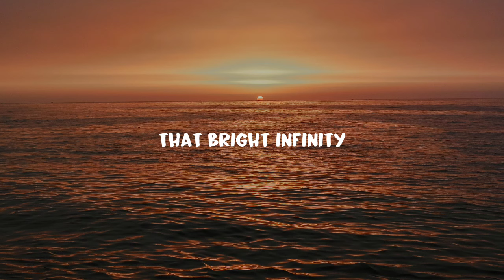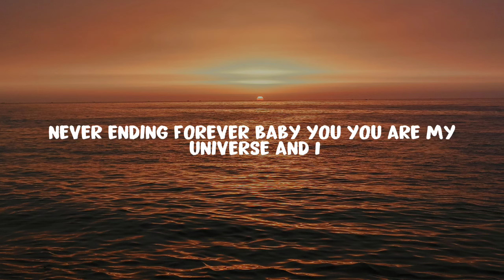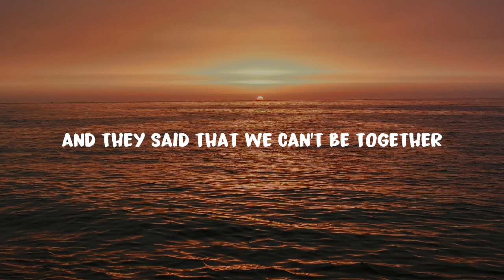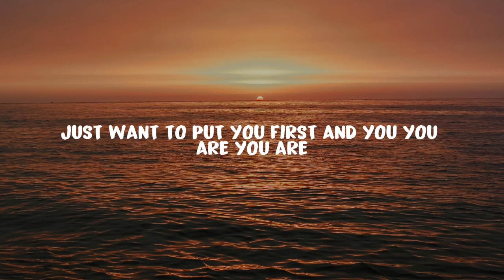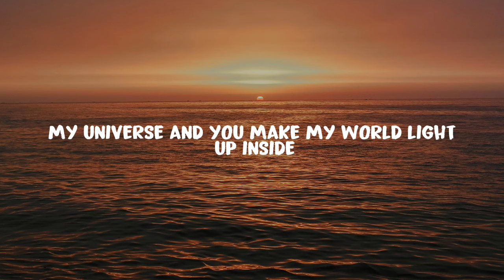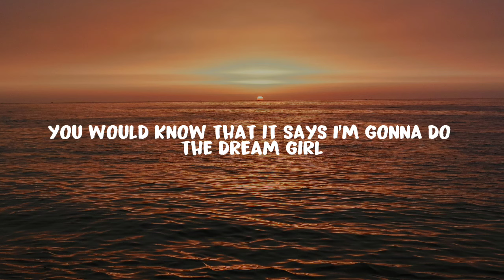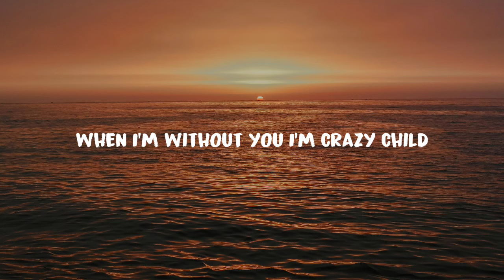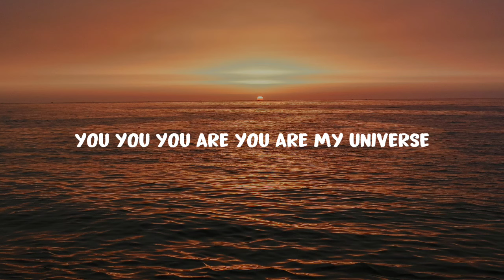Coldplay X BTS - My Universe (Lyrics)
(Lyrics):
You are
My universe
And I just want to put you first

There’s a paradise that couldn’t capture

maeilbam nege naraga
kkumiran geotdo ijeun chae
na useumyeo neoreul manna

You (you), you are (you are)
My universe
And I (I), just want (just want) to put you first (to put you first)
And you (you), you are (you are)
My universe
And you make my heart light up inside

My universe
And you, you are
My universe
My universe

nareul balkyeojuneun geon
neoran sarameuro su noarin byeol
nae ujuui neon
tto dareun sesangdeul andeureo juneun geol

neowa hamkke naraga
When I’m without you, I’m crazy
ja eoseo nae soneul jaba

neoneun nae byeorija naui ujunikka
jigeum i siryeondo gyeolgugen jamsinikka
neneun eonjekkajina jigeumcheoreom balgeman binnajwo
urineun neoreul ttara igin bameul sunoeul geoya